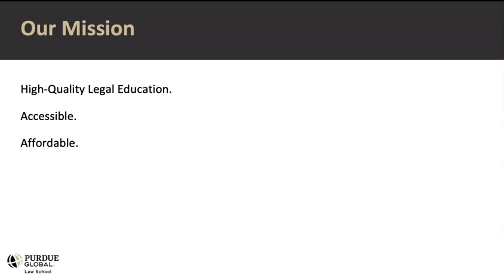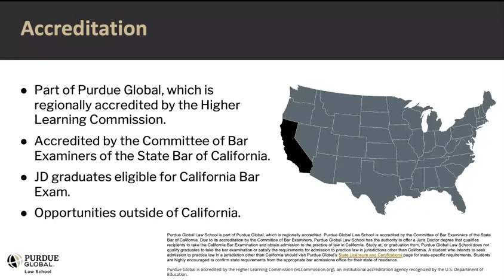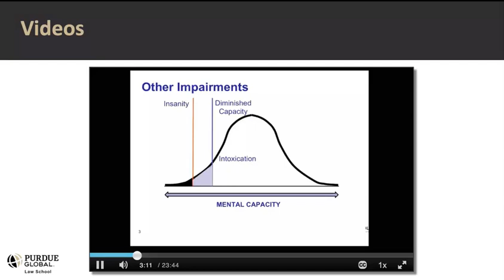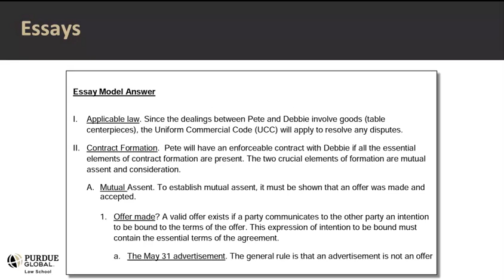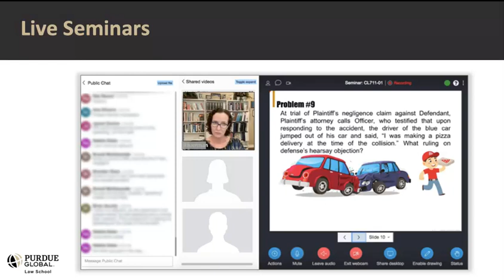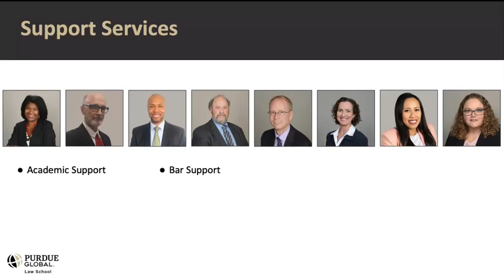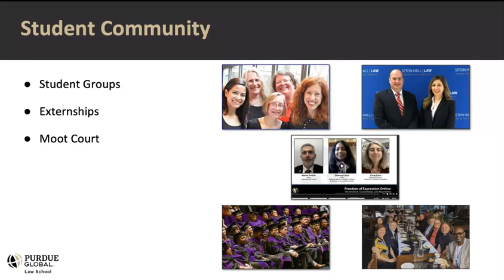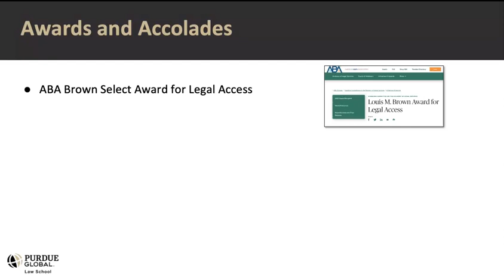Purdue Global Law School Tour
Dean Martin Pritikin provides an overview of what students can expect at Purdue Global Law School. Founded in 1998, Purdue Global Law School (formerly Concord Law School) was the first fully online law school in the nation.